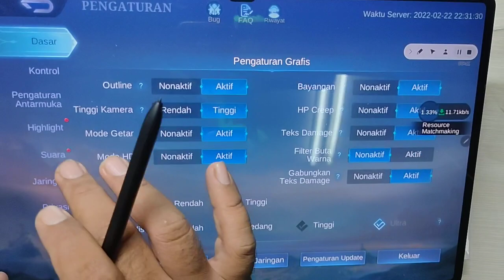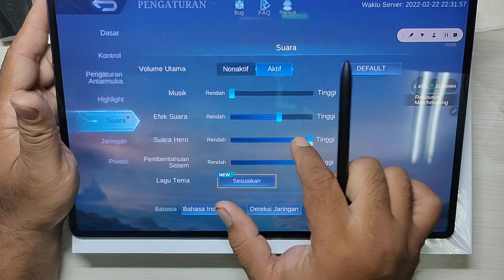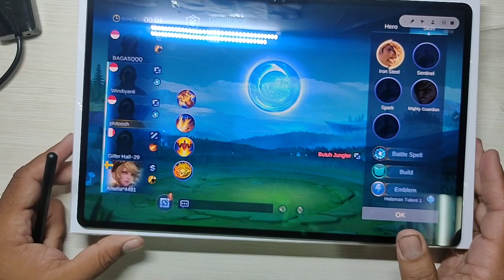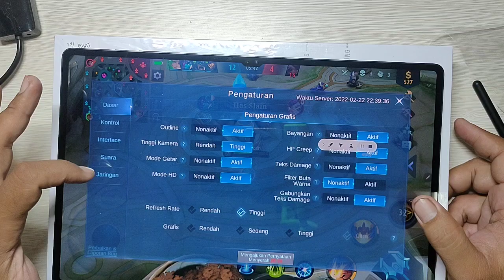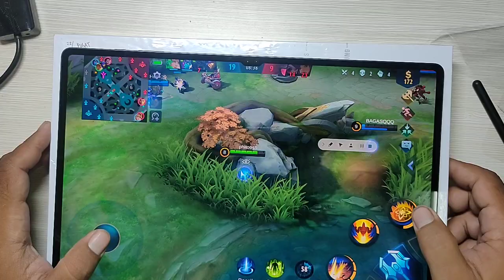gaming Test SAMSUNG GALAXY TAB S8 ULTRA 5G MOBILE LEGEND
Ukuran layar: 14.6 inci, 1848 x 2960 pixels, Super AMOLED, 120Hz, HDR10+

Memori: RAM 12 GB, ROM 256 GB, MicroSD Slot

Sistem operasi: Android 12 One UI 4.1

CPU: Qualcomm SM8450 Snapdragon 8 Gen 1 (4 nm), Octa-core (1x3.00 GHz Cortex-X2 & 3x2.50 GHz Cortex-A710 & 4x1.80 GHz Cortex-A510)

Kamera: Dual 13 MP f/2.0 26mm (wide); 6 MP f/2.2 (ultrawide), depan Dual 12 MP f/2.2 26mm (wide); 12 MP f/2.4 120˚ (ultrawide)

SIM: Dual-SIM (Nano-SIM)

Baterai: Li-Po 11200 mAh, non-removable

Garansi Resmi